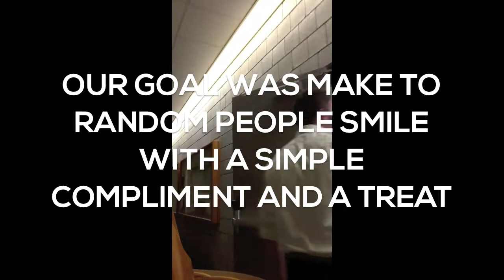Kisses and Compliments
Sorry for the vertical video, it was only way to display the camera in the basket to show the people.